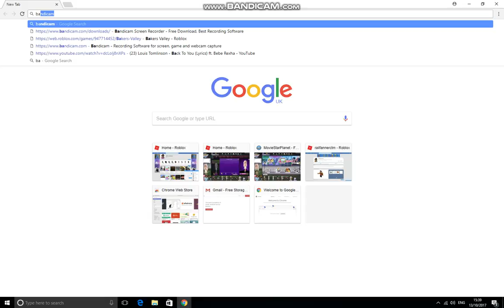200 sub i will be giving away a bc and a tbc and a obc account away